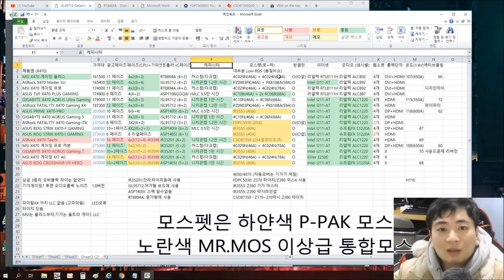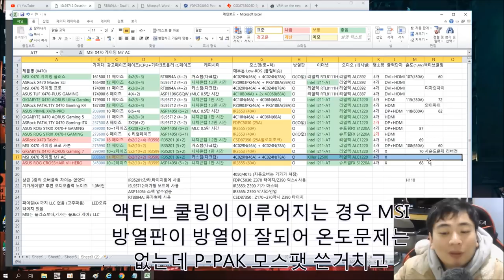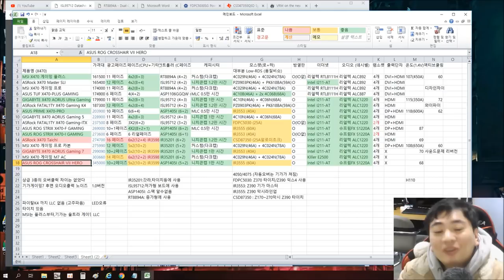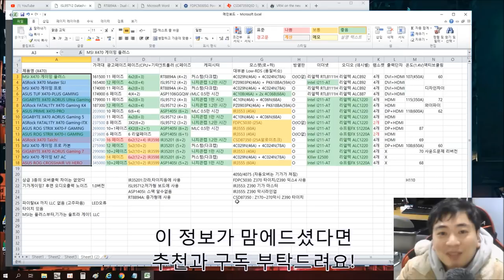X470 최상위 매인보드 품질비교 (크헤,타이치,게이밍7) 다음세대 준비합니다! -신성조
매인보드편 마지막시간
X470 최상위급 AMD 보드 품질비교해볼려고 정리해왔습니다
결정은 언제나 소비자몫 비교해보고 좋은 지름해보시죠?!